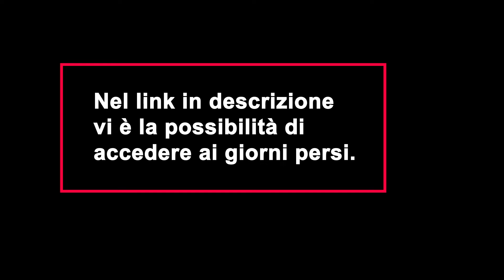Ogni giorno in compagnia della Madonna: 3 novembre.